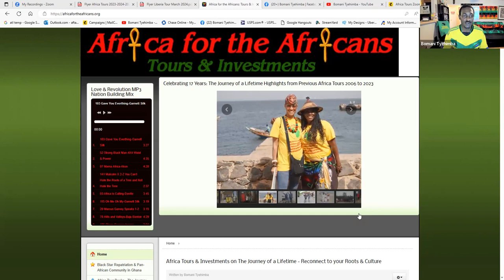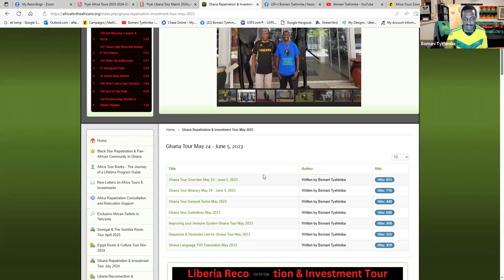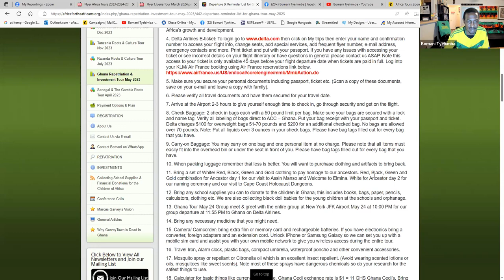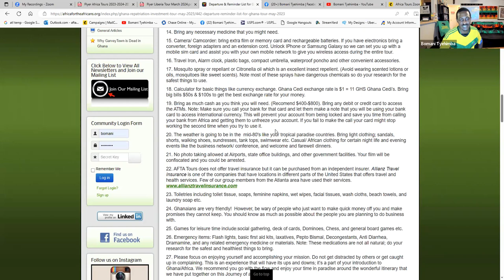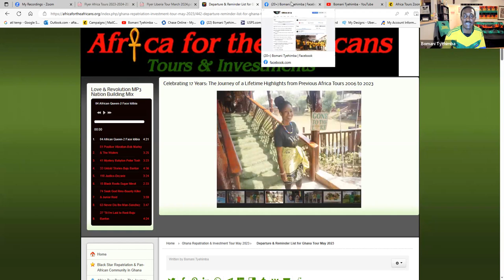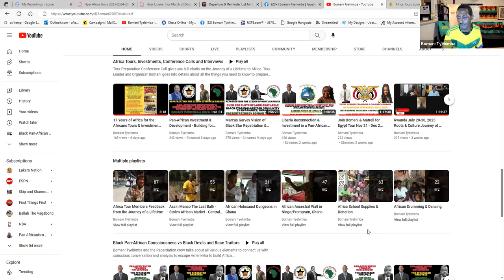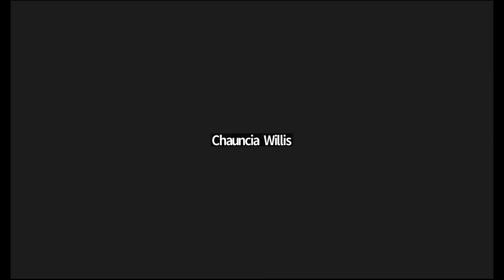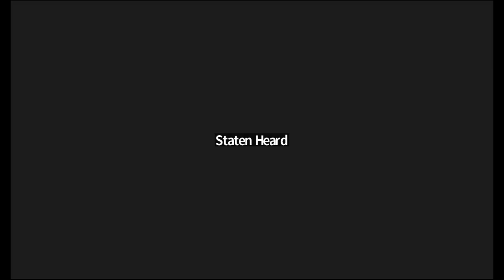Africa Tours Conf Call May 2023 - Egypt Liberia Rwanda Tanzania Senegal Gambia South Africa Ghana